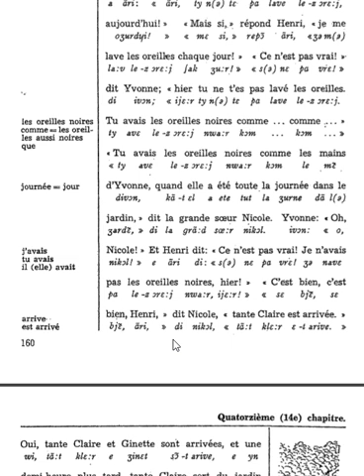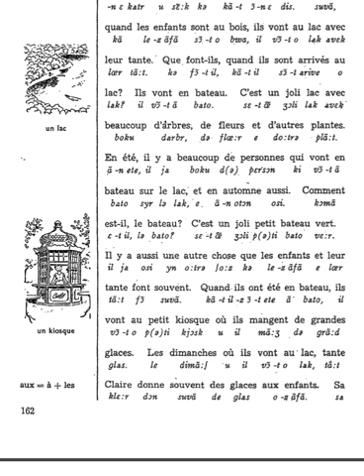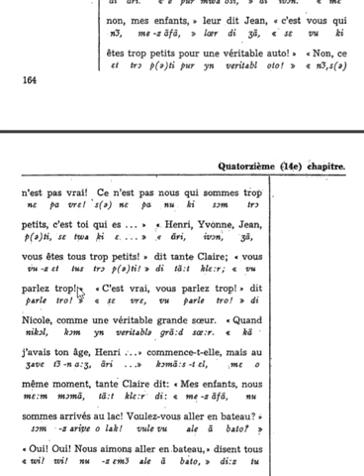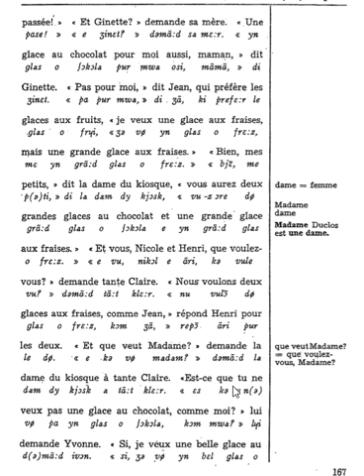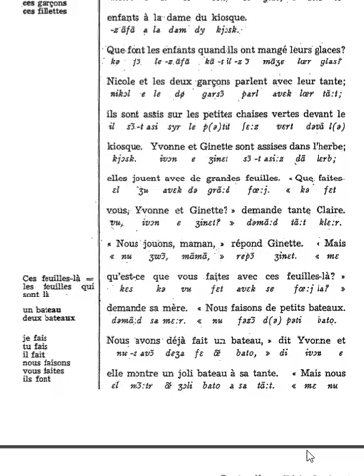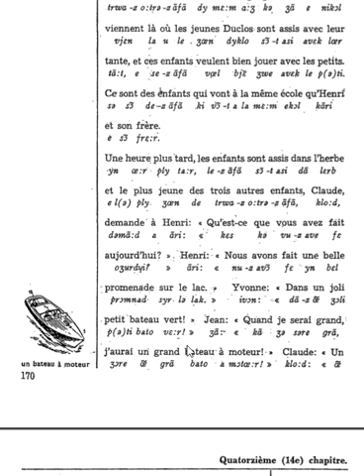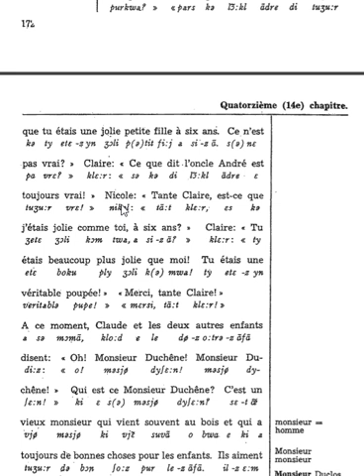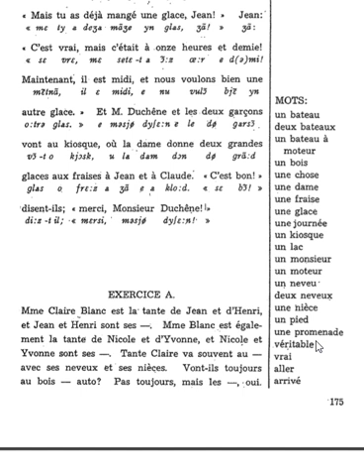Le Français par la Methode Nature Chapitre 14